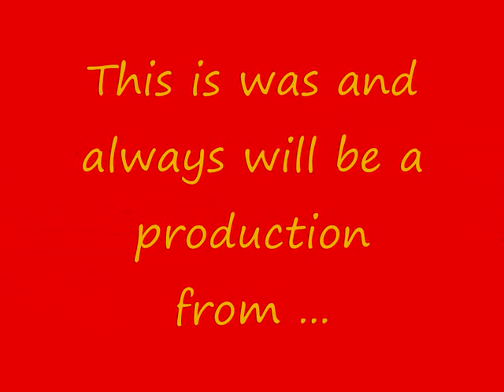Etana - Loose Talking - Reggae